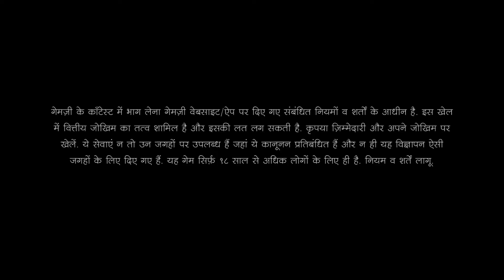Gamezy | IPL campaign 2021 | Play hatke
The new IPL season is ready to roar and so are we with our Hatke campaign for @official_gamezy !

With IndiaKaApnaMantra on the horizon, we decided to have our own Simple yet Out of the Box Mantra which was to do something

And that's exactly what we pulled off; from @rahulkl Hatke avatar to creating a 'Bheed Se Alag' vibe in the most common scenarios! Because whatever we do, we make sure it's Hatke 😉

And who better to have onboard than the G.O.A.T a.k.a @rahulkl not only on field but also on the set! 🔥